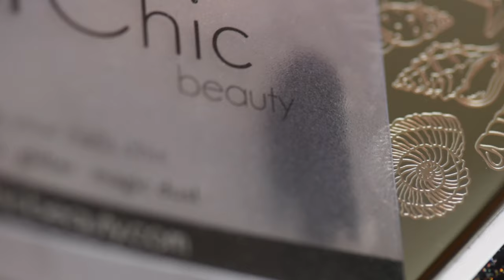🐚 SEA SHELLS NAILS 🌊 Reverse Stamping Nail Design (2020)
Hi guys. Today I have these sea shells nails to share with you. I used reversed stamping technique to achieve this look. Hope you like it!

Louise Michelle♥️

Products used:
1. UNT Peel Off Base Coat
2. White nail polish for the base
3. Halo Dye Blossom polish inks from Rosalind
4. Stamping plate Uber Chic 'Seashells Aplenty'
5. Iridescent Glitter
6. Hit the Bottle stamping polish 'As Black As Night' and 'Stonewashed & Windswept'
7. Water Tight' waterbased smear free topcoat- A must have top coat for when you are working with foils, pigments and it's a great non-smear top coat to apply over your stamping! You can use my code (exclusive to my followers!)
8. ORLY "Bonder" basecoat
9. Pueen Cosmetics latex tape liquid peel off & cuticle guard
10. Fast Drying Top Coat

Nail art step by step:

1. Apply base coat and let it dry completely.
2. While your nails are drying, protect skin around your nails with a coat of a liquid latex.
3. Apply inks over your base.
4. Paint lines with the top coat and sprinkle them with glitter. Let dry a bit and then dust off the excess glitter with a fan brush.
5. Apply stamping polish to the chosen image on the plate. Use the scraper angled at approximately 45 degrees to remove any excess polish off of it. Gently roll the stamper on the image to pick up the design.
6. Fill in the image with the polishes you like and let dry (do not over dry it though).
7. Apply a layer of a top coat and let it dry till it's still a bit tacky but not wet-wet. Lou used ‘Bonder’ by Orly, although it's a basecoat, when it dries it's still a bit sticky and that helps for the stamp to transfer to the nail better.)
8. Using a little pressure and gentle rolling motion stamp the image onto the nail.
9. Finally, after cleaning up around your nails, apply topcoat to seal and protect your design.

🖤 ClearJellyStamper 5$ off of your first order, just follow the